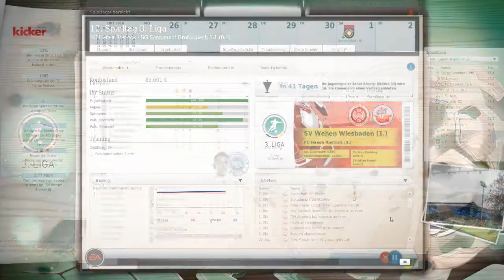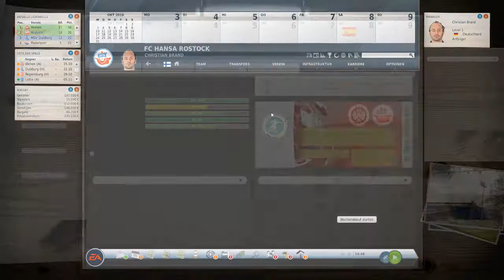Fußballmanager 2017 🎮 Neue Talente in Rostock! [#018]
Hey Leute, heute geht es weiter mit der FCH-Karriere beim FM 17.

Dort spielen wir heute im Ostseestadion gegen Sonnenhof Großaspach.

Danach finden wir auch noch den ein oder anderen talentierten Spieler für unsere Jugendmannschaft.

Wie wir uns im eigenen Stadion gegen Großaspach schlagen und wie gut die Talente sind, seht ihr in diesem Video.

Wie immer würde ich mich sehr über konstruktive Kritik freuen ;)